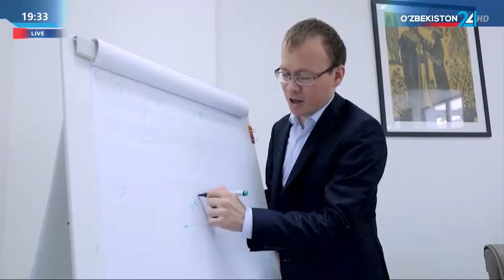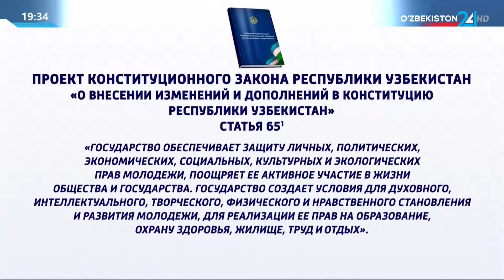Новости 24 | Изменения вносимые в статью 65 Конституции Республики Узбекистан